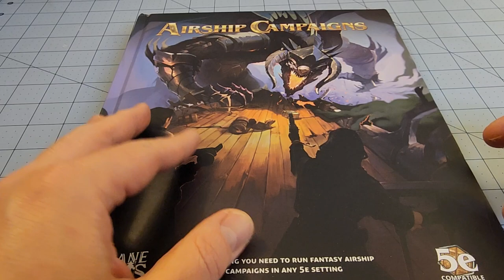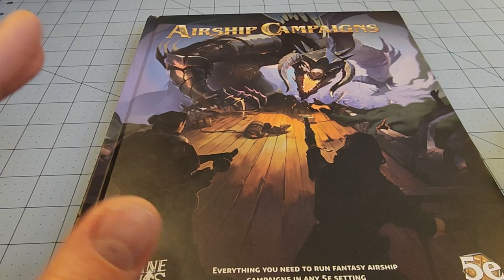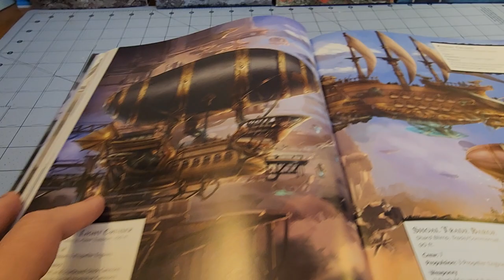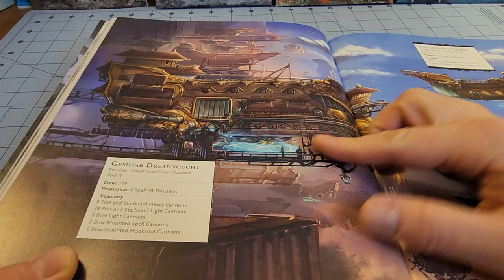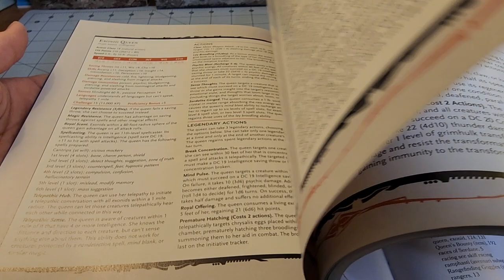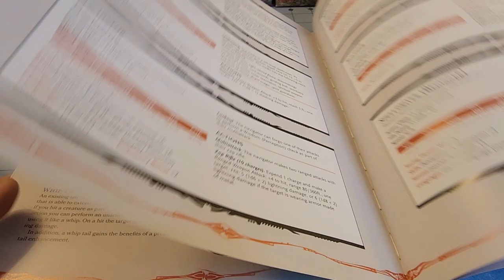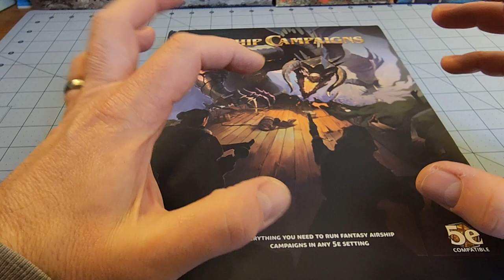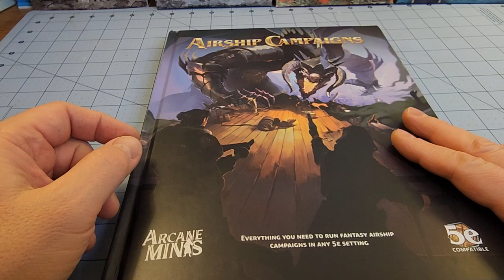Airship Campaigns in the Skies of Sordane!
The culmination of Arcane Minis miniature design and crowdfunding projects, this book takes all those neat ideas and makes it into a cohesive whole.
It's basically everything you need to run a high- flying aetherpunk setting on its own or dropped into your fantasy RPG of choice.
Plus the minis already exist in one form or another!